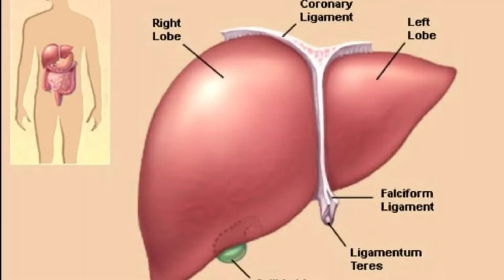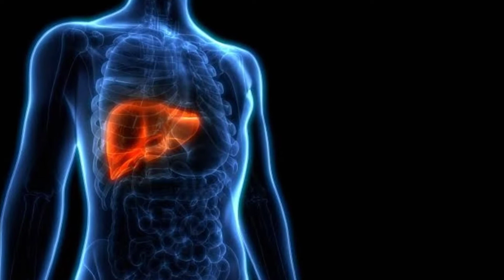Best Liver Cleansing Diet Tips: Top 7 Liver-Cleansing Superfoods in Telugu – Healthy Life Telugu